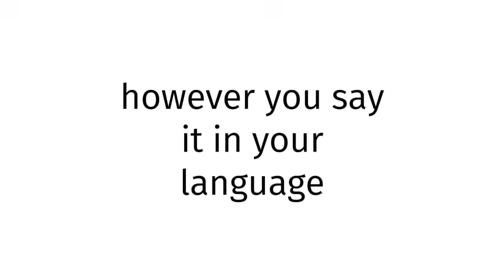How to pronounce SEX Europe ?(CORRRECTLY)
Welcome!
Throughout the entirety of my channel, you will learn to pronounce vocabulary the correct way. In today’s video, you will learn to pronounce SEX Europe  the correct way.
Timestamps below:
0:00 intro
0:26 word of the day
0:51 ending